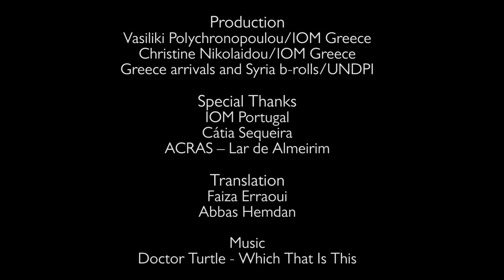Enas's journey to Portugal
"Being the only one wearing a hijab, I felt like a superstar walking in the street, people were stopping their cars to look at me! We are lucky to be relocated to Portugal".

Enas left Syria with her family to escape the war. Thanks to the EU Relocation programme she now lives in Portugal. This is her story.